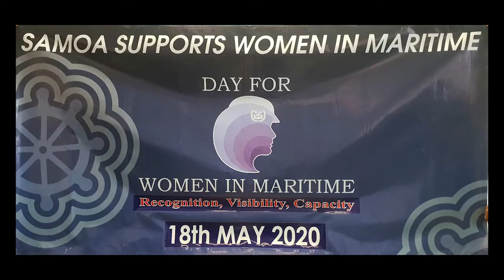Let us hear from leading WIM in Samoa - supporting the D4WIM Pacific initiative.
Finding ways to support women to see the value and career opportunities in the maritime sector is something we are committed to here at PACWIMA.

So how can we do this and ensure women are represented at all levels, including in leadership roles?

Let us hear from leading women in the maritime sector in Samoa.

Thank you to Ms. Anastacia Amoa-Stowers, Assistant CEO Maritime with the Ministry of Works, Transport and Infrastructure; Ms. Ilalegagana Kenesareta Moananu, Deck Officer Samoa Shipping Corporation; Ms. Ioana Paulo Mua, Captain of the Tug boat for Samoa Ports Authority; Ms. Siniva Fonofili Mau the Senior Recruiting Officer with Samoa Shipping Services and Ms. Tuitama Nia Vaifale - the Assistant General Manager of the Audit Division at Samoa Ports Authority and the President of their local Women in Maritime Association.